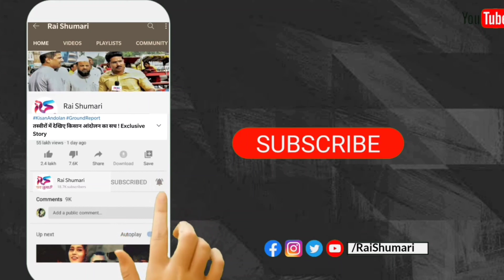Kanpur में Oxygen से लेकर शमसान तक में मचा हाहाकार । Uttarpradesh Corona । Covid India